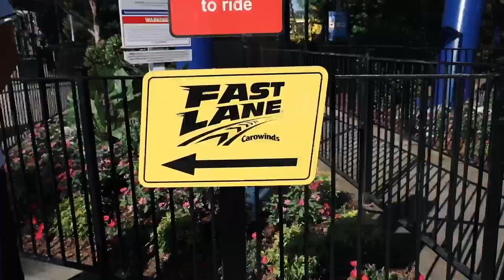BASEBALL x CAROWINDS with the Gastonia Honey Hunters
carowinds hosted your Gastonia Honey Hunters for a FUN day of training at the park to get us GassedUp for the second half of the season, but we’re super excited to announce Emo Night: “Thirsty for Brains” presented by @Carowinds! xX
Get your tickets for next Thursday, September 1 to jam out to your favorite tunes and get an exclusive glimpse into this year’s SCarowinds season: